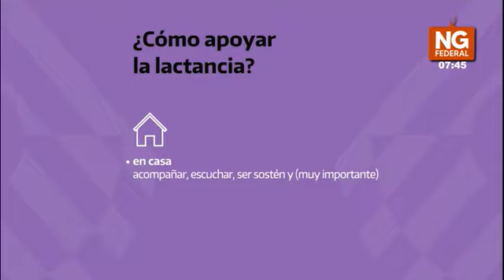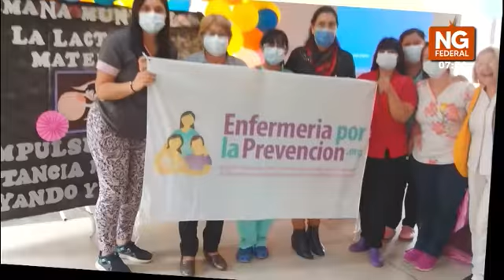NGFEDERAL - FARIAS - SEMANA DE LA LACTANCIA MATERNA - ESTUDIOS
CLAUDIA PATRICIA FARÍAS – ENCARGADA DE LA RECOLECCIÓN EN EL BANCO DE LECHE DEL HOSPITAL JULIO C. PERRANDO- CHACO